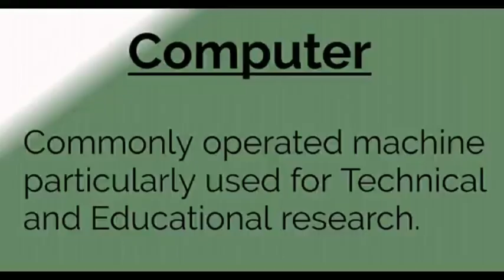Full forms of Computer related words.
IN THIS VIDEO I WILL TELL YOU FULL FORMS OF

COMPUTER
LAPTOP
DESKTOP
KEYBOARD
MODEM
WIFI
WINDOWS
WWW
VIRUS AND
INTERNET.